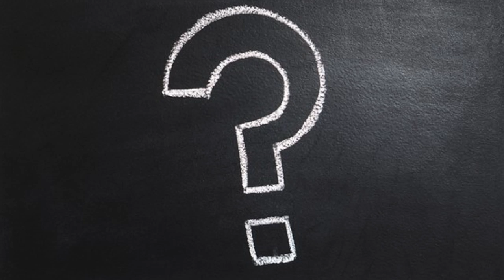PAANO BA TUMABA AT MAG BULKING 💪 | ANO ANG TAMA 'CLEAN BULKING' OR 'DIRTY BULKING' ?